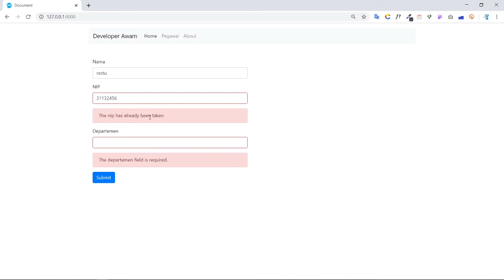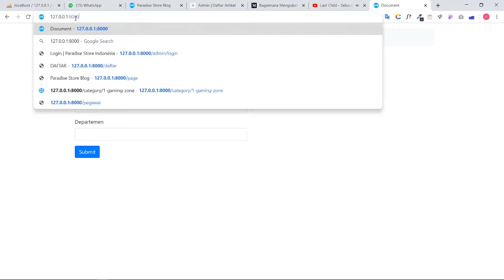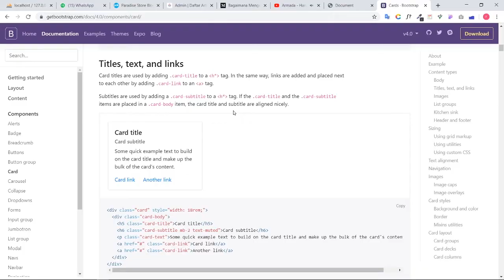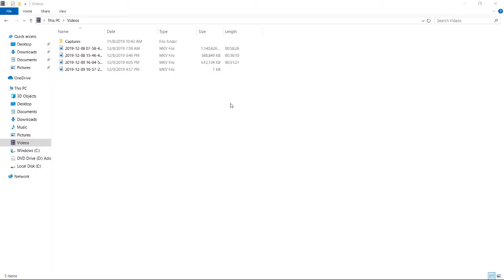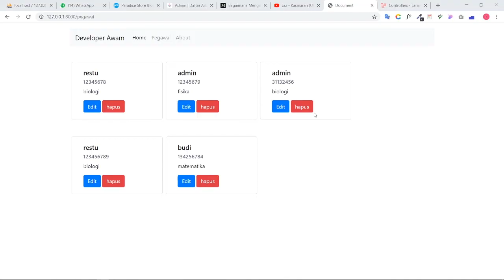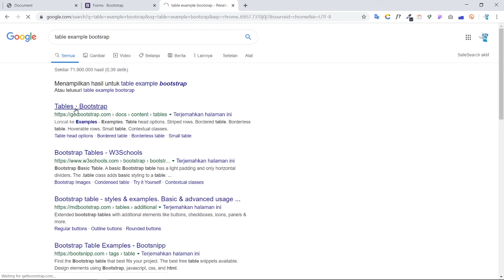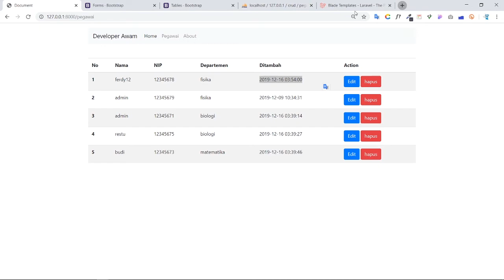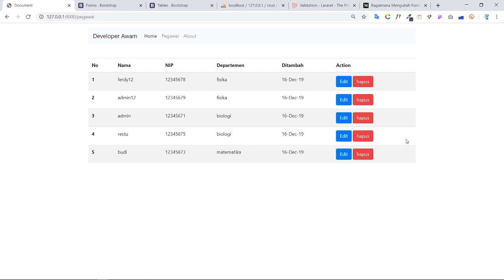Tutorial Laravel || CRUD Menggunakan Framework Laravel Part 4 || Update with Pop Up Modal Bootstrap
Update Data Menggunakan Pop Up Modal Dari Bootsrap supaya lebih cepat, dinamis dan tidak memakan banyak waktu dan page